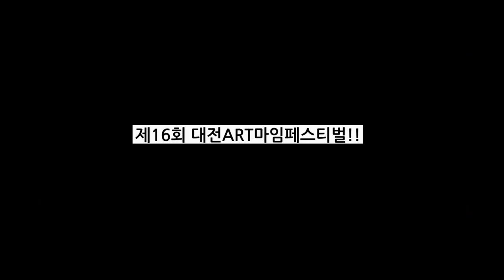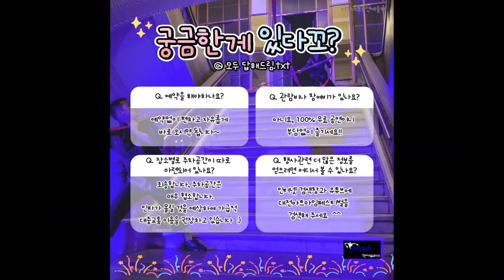2024년 제16회 대전ART마임페스티벌 티저영상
대전ART마임페스티벌에 초대합니다!

각양각색의 마임·몸짓공연이 대전에서 펼쳐집니다!!
마임과 몸 기반 장르의 실험적이고 독창적인 창작공연에서부터~
거리를 누비는 박장대소 마임공연까지!
대전ART마임페스티벌에서 멋진 공연과 함께 스트레스 쏴악~ 날리세요!!

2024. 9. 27(금) 19:30~21:30 옛충남도청사 본관/ 9. 28일(토) 1:00~6:00 스카이로드 일원, 계룡문고, 대전프랑스문화원

축제정보는 아래 대전ART마임페스티벌 인스타그램에서 확인 가능합니다.